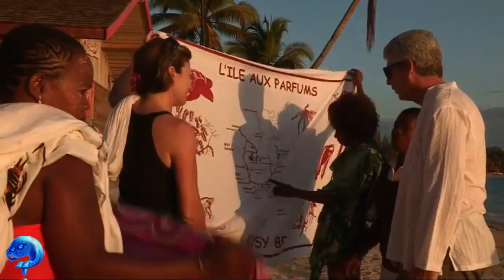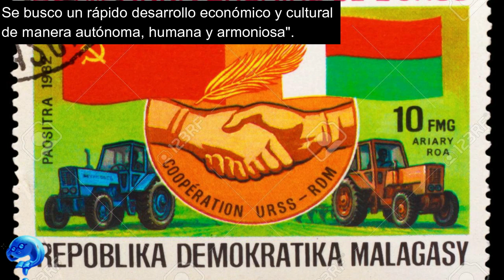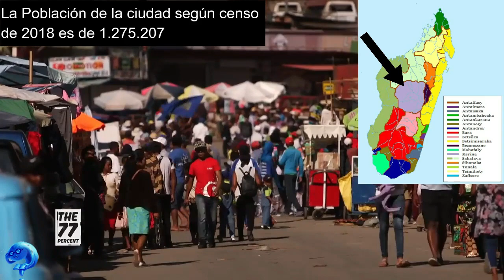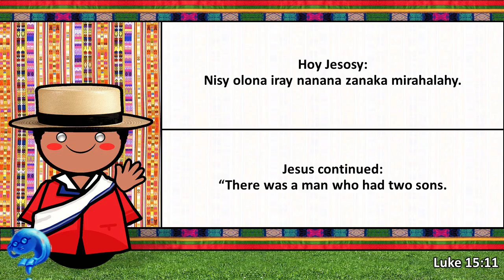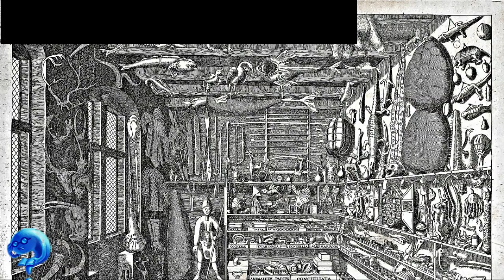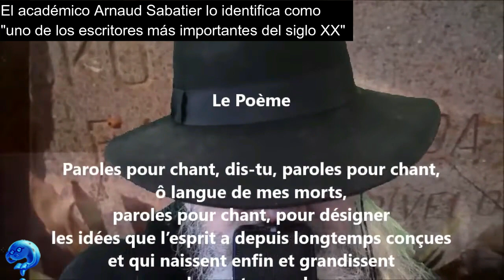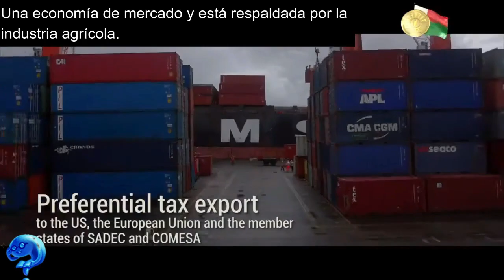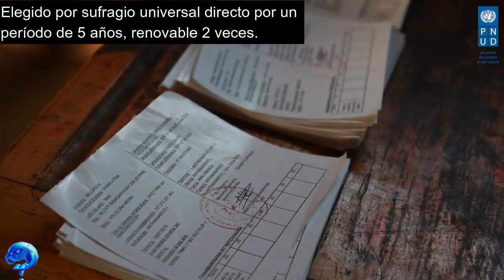Madagascar 🇲🇬 TODO lo que necesitas saber 🐒🧁🤼‍♀️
En este vídeo te voy a mostrar 8 datos informativos sobre Madagascar, estoy seguro que aprenderás algo nuevo luego de ver este vídeo.

DESCRIPCIÓN COMPLETA:

Este vídeo es la recopilación de 8 items que a mi juicio analizan a Madagascar desde todos los aspectos, la información brindada fue investigada en la Wikipedia, con el fin de procurar acertar en la información pues esta se considera una fuente confiable de información y generalmente aceptada.

Sin embargo, si llegas a hallar en este vídeo, alguna información que consideres que no es correcta o que esta desactualizada, de ante mano pido excusas por ello y puedes expresarlo en los comentarios.

El animo principal de este vídeo es informar y formarle a la persona que lo vea, una idea de lo que es Madagascar y de algunas de sus maravillas y/o datos relevantes y que así de alguna manera puedas conocer un poco mas sobre este país y sobre el mundo.

Espero lo disfrutes y acá te dejare a grandes rasgos la información que incluye este vídeo, no dejes de verlo hasta el final:

Número 1.
Etimología de Madagascar, de donde proviene el nombre de Madagascar.

Número 2.
Breve Resumen de la Historia de Madagascar: primeros pobladores de la isla, llegada de los comerciantes árabes, llegada de población Bantú, llegada de comerciantes tamiles, llegada de los primeros europeos en 1500, inicio de misiones de conversión y colonización, llegada de los franceses, surgimiento de primeros reinos organizados en la isla, Madagascar protectorado francés en 1890, independencia de Madagascar en 1958, primera republica de Madagascar entre 1960 y 1972, segunda republica de Madagascar entre 1975 y 1993, tercera republica entre 1992 y 2010, cuarta republica, elecciones de 2013, 2018, actualidad.

Número 3.
Antananarivo, capital de Madagascar, ubicación, algunas aspectos relevantes de la ciudad, breve historia de la ciudad, retos actuales de la ciudad, algunos de sus mejores sitios de atractivo turístico.

Número 4.
Geografía de Madagascar: extensión territorial, como surgió la isla de Madagascar y como influyo esto en su biodiversidad, algunas características geográficas, punto mas alto de la isla, Canal des Pangalanes, clima de Madagascar, ecología de Madagascar y posibles problemas ambientales.

Número 5.
Datos demográficos de Madagascar: población, edad de la población, densidad de población, grupos étnicos, idioma, religión, salud y educación.

Número 6.
Cultura de Madagascar: influencias culturales de los habitantes de la isla, identidad cultural que uno a los pueblos malgaches, artes visuales, artes escénicas, literatura, Música, Cocina, Arquitectura, deporte.

Número 7.
Economía de Madagascar: tipo de economía, principales industrias, agricultura, crisis política del 2009 e impacto en la economía del pais, PIB, PIB percapita, principales industrias aportantes al PIB, turismo, causas de pobreza en el pais, escases de agua, principales exportaciones, principales socios comerciales, infraestructura en la isla (vias), principal puerto marítimo, principal aerolínea, servicio de agua y electricidad, medios de comunicación.

Número 8.
Política en Madagascar: forma de gobierno, ramas del poder publico, quienes ostentan el poder en cada una, como eligen y algunas de sus funciones, relaciones internacionales de Madagascar, derechos humanos, fueras armadas y división política y administrativa.